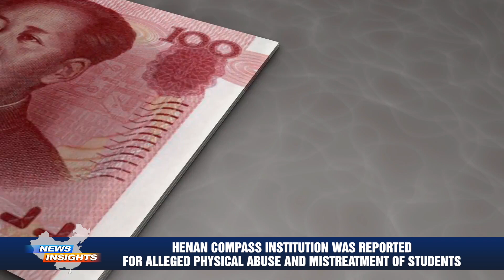Henan Compass institution was reported for alleged physical abuse and mistreatment of students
According to an article on beiqing.com, dated March 21, there is an establishment called the "Compass Psychological Intelligence Industry Group" in Nanyang City, which operates as an "Internet Addiction Recovery School." Xu Qiuju, a former psychology teacher at the institution, has witnessed incidents of physical abuse and mistreatment of underage students during her employment.